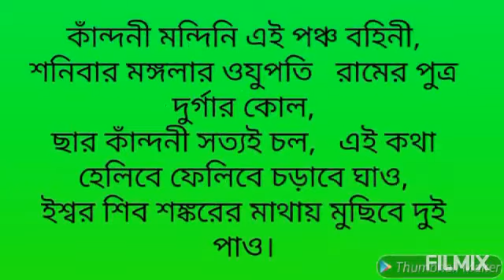এক চুটকিতেই বাচ্চার কান্না থামানোর মন্ত্র। তান্ত্রিক- টি, কে জ্যোতিষ বিদ্যালঙ্কার।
এক চুৎকিতেই বাচ্চার কান্না থামানোর মন্ত্র
ম্যাজিকের মতো বাচ্চার কান্না থামানোর উপায়